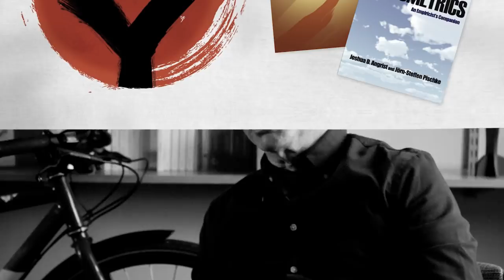Josh Angrist: Isn't Econometrics Boring?!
We ask MIT economist Josh Angrist: Isn’t econometrics boring? After a bit of a scary confrontation, we get down to the answer.

He thinks this common misconception is a failure of teachers. Econometrics is often taught as a kind of applied mathematics with a lot of abstract theory.

In fact, the subject deals intimately with many of the questions that are of greatest importance to our personal lives and to matters of public policy. Does health insurance lead to greater health? Do private universities result in better wages? How should the Federal Reserve respond in a recession or depression?